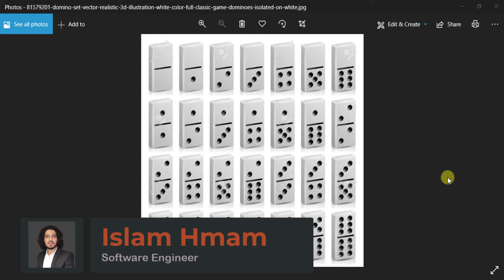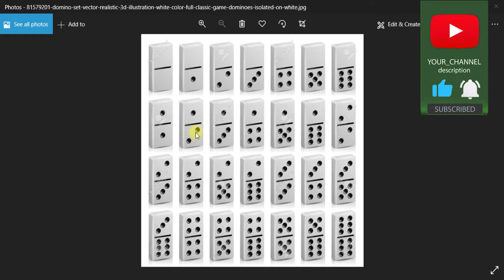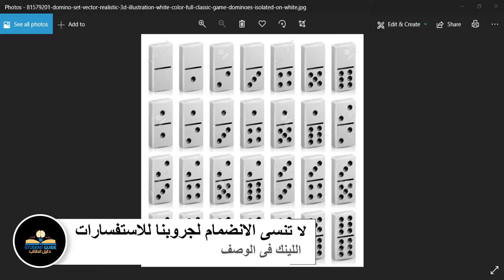احترف لعب الدومينو للمبتدأين , تعليم كيفية لعب الضومنه باحتراف و ذكاء و معرفة قواعد لعبة الدومنه ✌👌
الضَّوْمَنَةُ أو الدومينو هي مجموعة من القطع على شكل مستطيل عددها 28 قطعة. وكل قطعة مقسمة إلى جزئين بواسطة خط في المنتصف وكل جزء عليه مجموعة من النقاط أو الدوائر تمثل الأرقام. الأرقام على كل قطعة تكون بتسلسل معين كما لو كان هناك نرد ولكن له 7 أوجه بدلاً من 6، حيث أنه يحتوى على وجه زائد فارغ لا يحتوى على نقطة وكلما نلقي قطعة كأنما ألقينا النرد مرتان حيث يظهر رقمان يمثلهما جزئي القطعة الفاصل بينهما الخط.

طريقة اللعب:
هناك بعض القطع تحتوى على نفس الرقم في كلا جزئيها وعددهم 7 قطع.
يقوم باللعب لاعبان يوزع على كل لاعب منهم 7 قطع والباقي يوضع على الأرض ويسمى السحب.

في البداية ينظر كلا اللاعبين إلى القطع التي يملكها، وخصوصاً التي تحتوى على نفس الرقم في الجهتين واللاعب صاحب القطعة الأكبر رقماً يلعب أولاً. بعد ذلك يحاول كل لاعب إنزال كل القطع التي لديه قبل الآخر كما يحاول جعل الآخر يسحب أكبر عدد ممكن من القطع الموجودة على الأرض في السحب. اللاعب الذي ينزل كل القطع أولاً هو الفائز ويقوم بحساب نقاط القطع التي لدى اللاعب الآخر وتوضع في رصيده.

ولاحظ أنه لكي تنزل قطعة إلى الأرض أثناء اللعب يجب أن تحتوى في إحدى جزئيها على رقم من الموجود في واحدة من نهايات القطع الموجودة والمرتبة في الأرض وتوضع بجانب هذه القطعة.

إذا لم يكن لدى اللاعب أي قطعة يمكن وضعها في الأرض يستمر في السحب إلى ان يجد قطعة يمكن لعبها أو إلى ان ينتهى السحب كله وبهذا يبدأ اللاعب الآخر في اللعب.

حالات خاصة
في حالة لعب ثلاث لاعبين وليس اثنان فقط يأخد كل لاعب 9 قطع ولا يكون هناك سحب بشرط أن نستثني القطعة التي تحتوي في جزئيها على فراغ. وفي حالة عدم وجود قطع صالحة للعب مع اللاعب فإن اللاعب الذي يليه يلعب مباشرة لعدم وجود سحب جيد. وفي حالة لعب 4 لاعبين يأخذ كل لاعب 7 قطع ولا يكون هناك سحب من الخارج ولا يكون هناك استثناء لأحد القطع. وفي حالة عدم وجود قطع صالحة للعب مع اللاعب فإن الدور ينتقل لللاعب الذي يليه مباشرة لعدم وجود سحب جيد.

اللعب التنافسي
هو اللعب على المستوى المهني، على غرار لعبة البوكر في الورق على هيئة مباريات وبطولات وغالباً ما بثه التلفاز في أميركا اللاتينية والعديد من المنظمات والنوادي بما في ذلك الاتحاد الدولي للعبة الدومينو، والاتحاد الدولي لدومينو (فيدو).